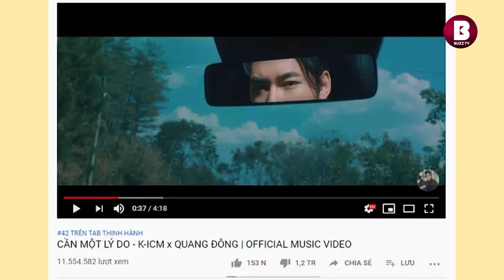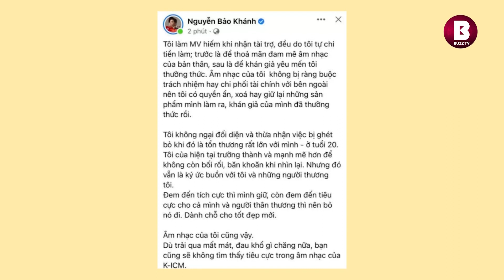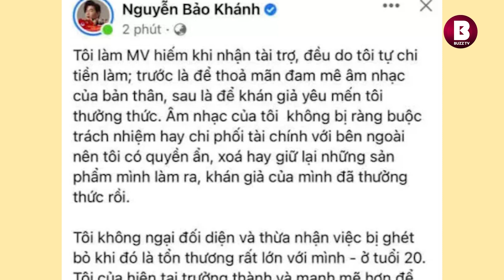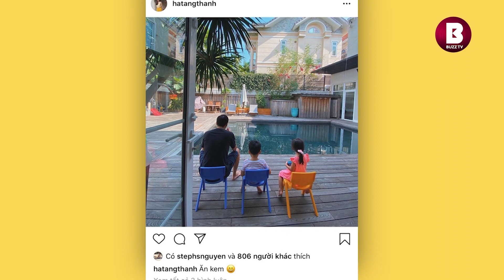X.ót x.a Ngọc Sơn không thể về ch.ịu ta.ng mẹ vì Co.vid-19 l K-ICM thừa nhận bị netizen gh.ét b.ỏ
Tin giải trí tối 12/07: X.ót x.a Ngọc Sơn không thể về ch.ịu ta.ng mẹ vì Co.vid-19 l K-ICM thừa nhận bị netizen gh.ét b.ỏ năm 20 tuổi

- X.ót x.a danh ca Ngọc Sơn không thể về ch.ịu ta.ng mẹ vì Co.vid-19
- K-ICM thừa nhận bị netizen gh.ét b.ỏ năm 20 tuổi
- Lương Mạnh Hải tiết lộ mối quan hệ hiện tại với Tăng Thanh Hà